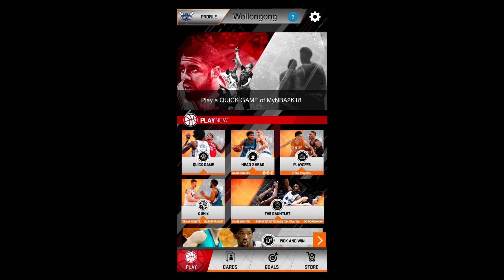MyNBA2k18 | NEW FLASH GAUNTLET 6/6 | Player To Coach Theme | Legend Steve Kerr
Looking at the new flash gauntlet that starts tomorrow in MyNBA2k18.  2 TBT, 2 Record Setters, 2 Foils available for this weeks coaches theme.

YOU CAN CATCH ME HERE AS WELL!!! STOP BY, SAY HI, FOLLOW IF YOU WANT MORE UPDATES.